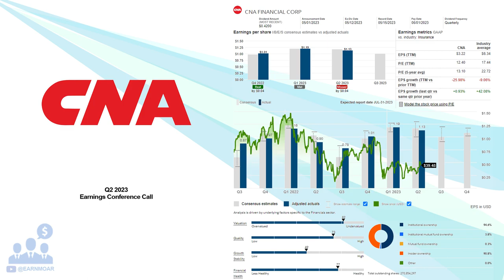$CNA CNA Financial Corp Q2 2023 Earnings Conference Call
07/31/2023 Q&A: 28:49
CNA Financial Corporation provides commercial property and casualty insurance products in the United States and internationally. It operates through Specialty, Commercial, International, Life & Group, and Corporate & Other segments. The company offers professional liability coverages and risk management services to various professional firms, including architects, real estate agents, and accounting and law firms; directors and officers, employment practices, fiduciary, and fidelity and cyber coverages to small and mid-size firms, public and privately held firms, and not-for-profit organizations; professional and general liability, as well as associated casualty coverages for healthcare industry; surety and fidelity bonds; and warranty and alternative risks products. It also provides property insurance products, such as standard and property, marine, boiler, and machinery coverages; casualty insurance products comprising workers' compensation, general and product liability, commercial auto, umbrella, and excess and surplus coverages; specialized loss-sensitive insurance programs and total risk management services; and run-off long term care policies. In addition, the company offers long-tail exposures comprising commercial automobile liability, general and medical professional liability, other professional and management liability, and assumed reinsurance run-off and products liability; and short-tail exposures, such as property, commercial automobile physical damage, marine, surety, and warranty. It markets its products through independent agents, brokers, and general underwriters to small, medium, and large businesses; insurance companies; associations; professionals; and other groups in the marine, oil and gas, construction, manufacturing, life science, property, financial services, healthcare, and technology industries. The company was founded in 1853 and is headquartered in Chicago, Illinois. CNA Financial Corporation is a subsidiary of Loews Corporation.